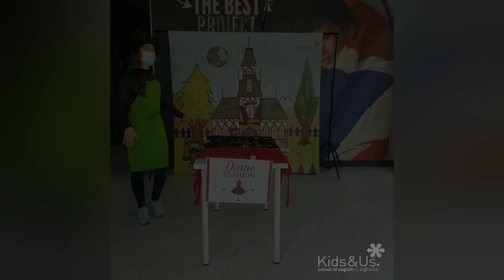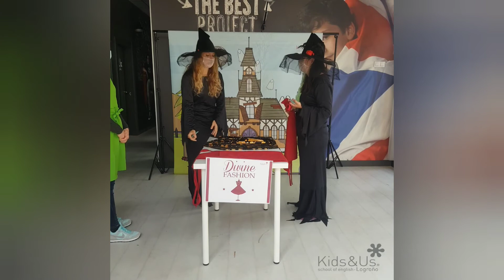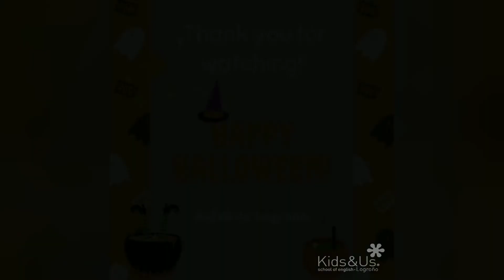Storytime The World's Worst Witch//Kids&Us Logroño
Lilly y Giny quieren llegar a ser las mejores brujas del mundo, pero los hechizos y las pociones no les salen muy bien... ¿Conseguirán graduarse en la Escuela de Magia? 🧙‍♀️🧙‍♀️